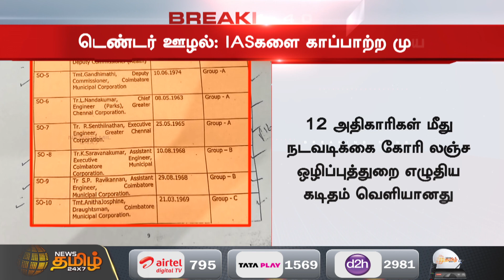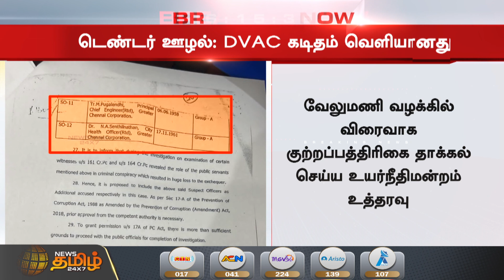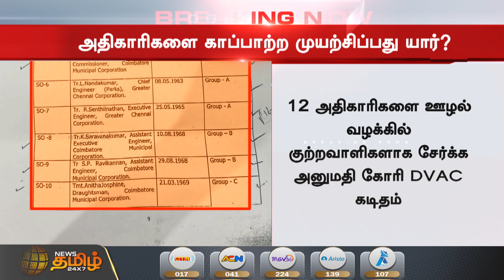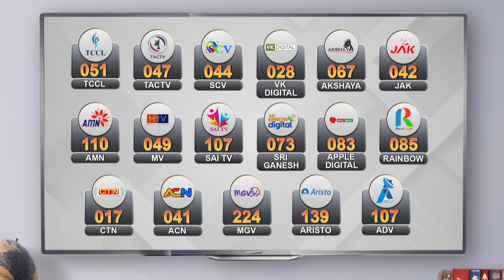டெண்டர் ஊழல்: IAS அதிகாரிகளை காப்பாற்ற முயற்சிப்பது யார்? | IAS officers named in Velumani's scam